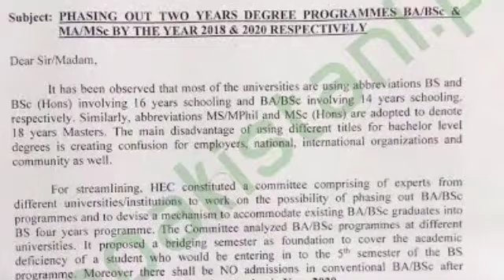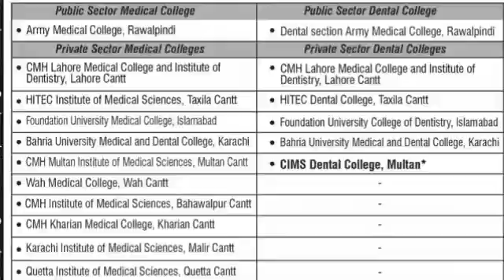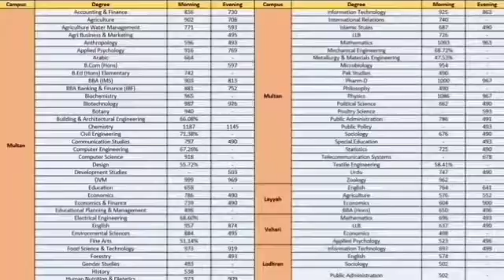Good News For BA BSC 2021 :: BA BSC Exam Latest News : BA/BSC/ADP Result 2021 Official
Good News For BA BSC 2021 :: BA BSC Exam Latest News
BA/BSC/ADP | Results 2021 Announced | Official News | Results | BA/BSC/ADP Result 2021 Official
BZU BA BSc Exams 2021 - BA BSc Exams News - BZU Latest Update - Qasim Wattoo Official

BA/BSCNews
BA/BScExamNews